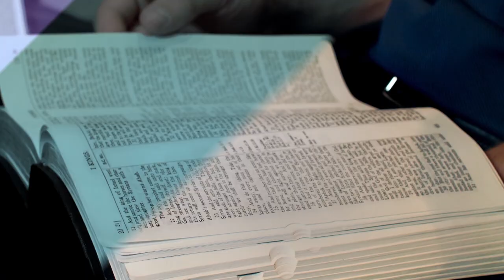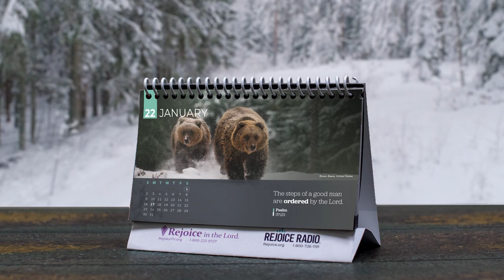"Into a Storm" Rejoice in the Lord with Pastor Jeff Redlin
The disciples were coming off from what we might refer to as a mountain top experience. They had just witnessed Jesus feed the thousands, 5,000 men including then women and additional children. It was a miracle that only a king, a Messiah could perform.

I think the disciples were ready along with the multitudes to crown Jesus king but Jesus forcibly put the disciples in a boat and sent them across the sea knowingly into a storm, while Jesus went into a mountain to pray. Now He wasn't going to leave the disciples in the storm but He saw them there, He knew that they were there and in fact, He sent them there.

Why would Jesus send the disciples in fact, why would Jesus allow you and I to head directly into a storm? I hope you'll join us to see that there is always some powerful revelation, not just of the power of the storm but the greater power of our God in the midst of the storm.